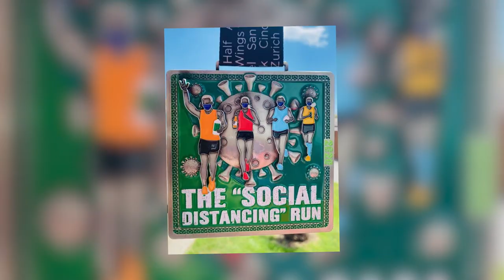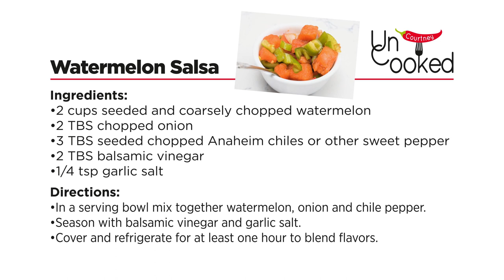Courtney Uncooked Episode 36: Bill's Watermelon Salsa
This super refreshing watermelon salsa is delicious!  Just chop up the ingredients and let it chill, then enjoy! Don't let it fool you though, you don't need to treat it like a sauce, you can eat it as a salad on its own.  It is the perfect summer treat to help you beat the heat!

Don't forget to watch until the end for the full recipe from CourtneyUncooked!